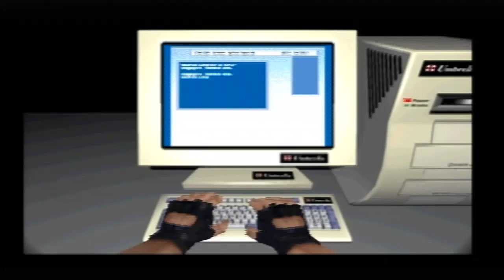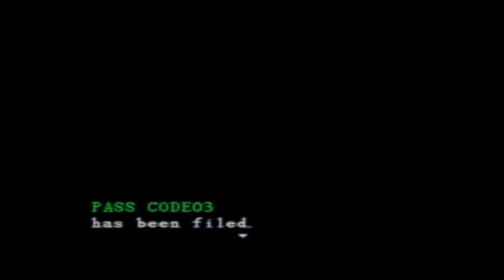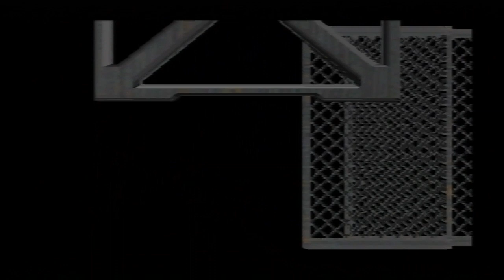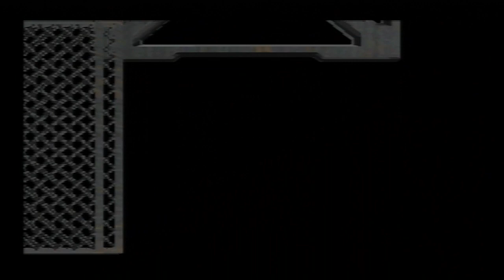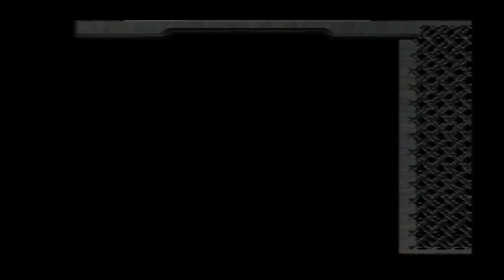Resident Evil Chris Playthrough Part 4